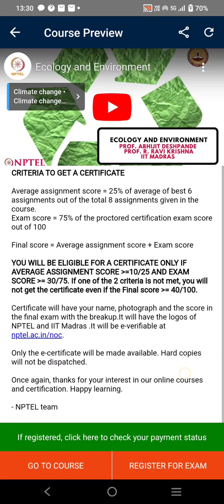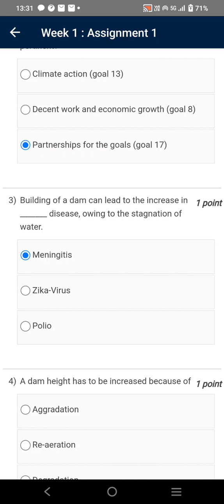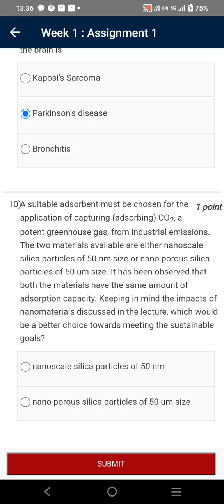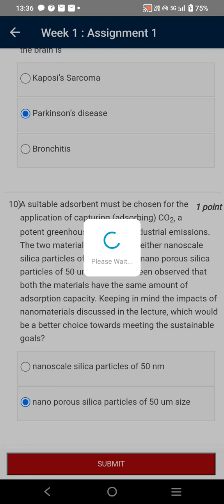Ecology and Environment | Week 1 Quiz | Assignment 1 Solution | NPTEL | SWAYAM 2023